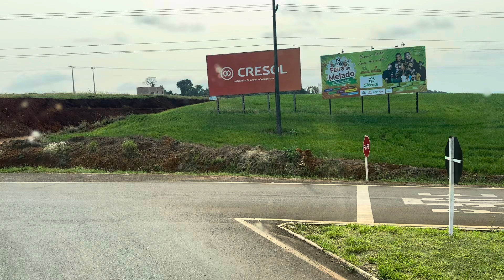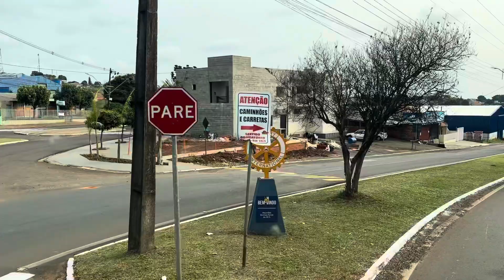491. BR-163 CAPANEMA/PR